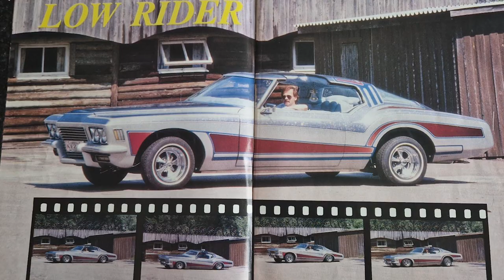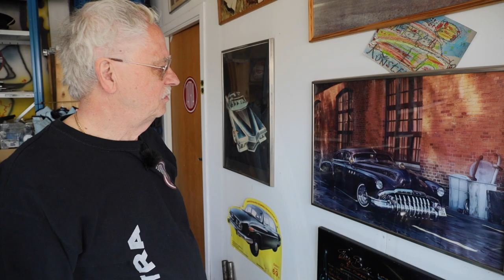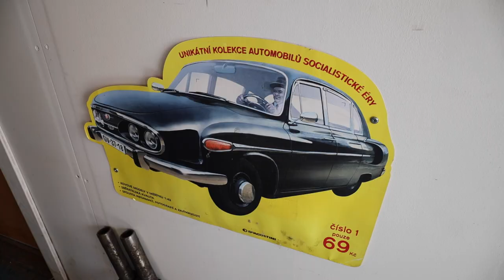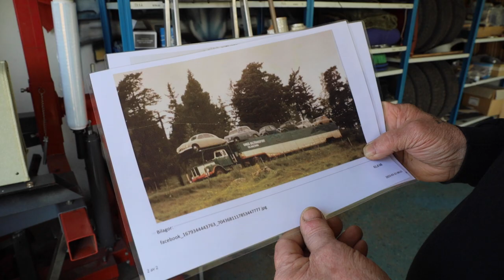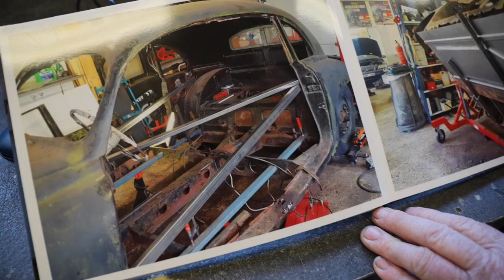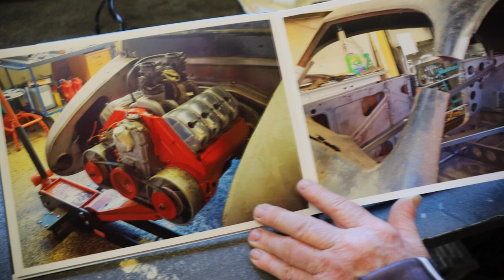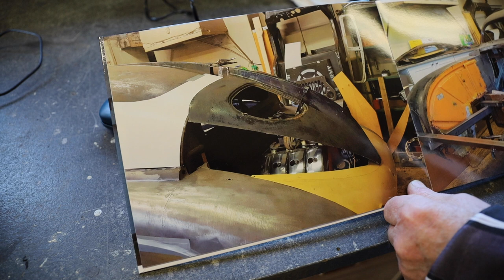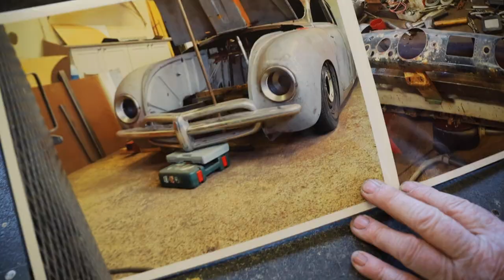"Den var så dålig att han inte ville sälja"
Idag träffar vi Karl-Johan som är en riktig räv inom custom. Han byggde sin första bil redan 1983.
Idag ska vi kolla på han två Tatraplan bilar. En helt original orörd och ett custombygge som var ett vrak.👌👍 Lämna gärna en kommentar eller en tumme upp.